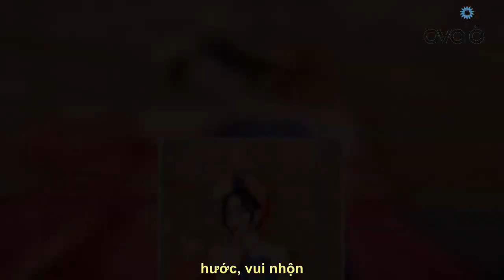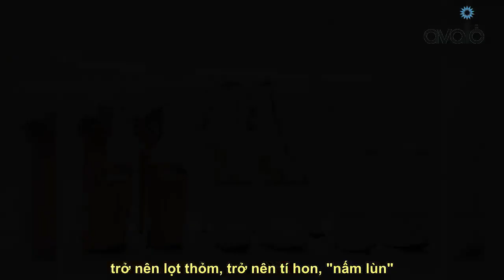Hòa Minzy nấm lùn mà hay chụp ảnh cùng hoa hậu, toàn phải mang guốc 30 phân mới bằng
Nhớ Theo dõi kênh youtube để xem nhiều video hơn nữa nhé Hòa Minzy thường xuyên sử dụng các kiểu giày cao chót vót để đi diễn.    Hòa Minzy là một trong những ca sĩ nhận được nhiều sự quan tâm của công chúng không chỉ bởi giọng hát mà còn vì sự hài hước, vui nhộn. Dù sở hữu chiều cao có phần khiêm tốn trong showbiz Việt, tuy nhiên, cô nàng không hề tự ti mà ngược lại còn biến điều này trở thành điểm đặc biệt của mình. Nữ ca sĩ thường xuyên đọ dáng cùng dàn hậu cao trên mét 7, mét 8, tạo thành những khung ảnh hài hước, làm khán giả "cười như được mùa".      Hòa Minzy sở hữu tính cách hài hước, được rất nhiều fan yêu quý bởi sự "lầy lội".  Tham dự một chương trình thời trang gần đây, Hòa Minzy tiếp tục tạo nên khoảnh khắc hài hước khi đọ dáng cùng dàn người đẹp là Hoa hậu Thiên Ân, Hoa hậu Đỗ Hà và Á hậu Bùi Khánh Linh. Đứng giữa các mỹ nhân với chiều cao vượt trội, chân mang th